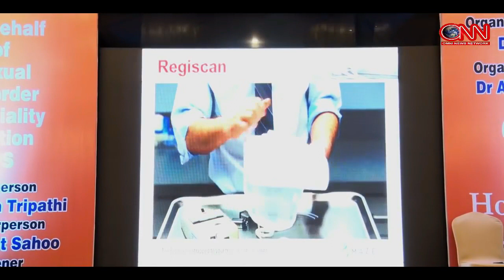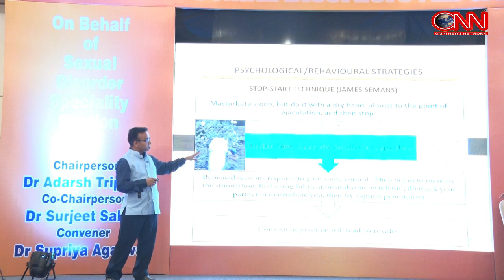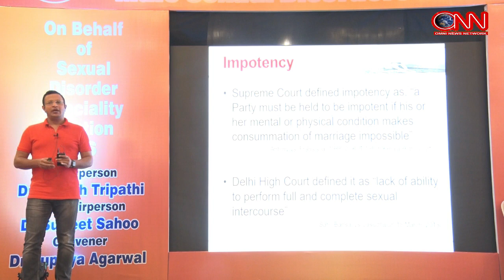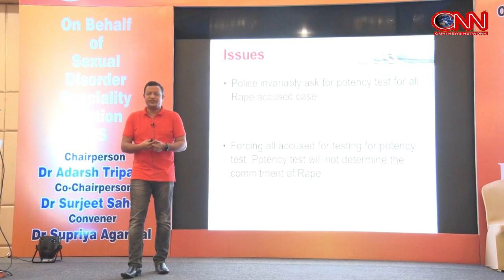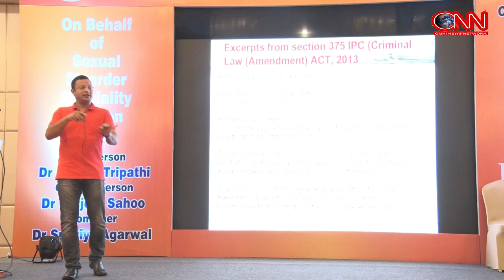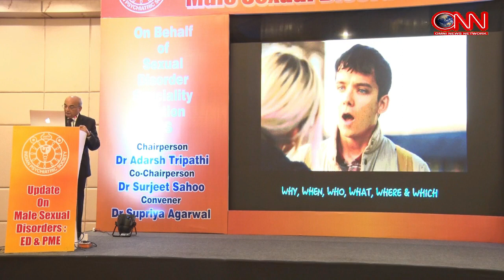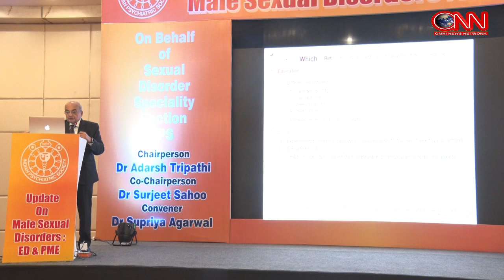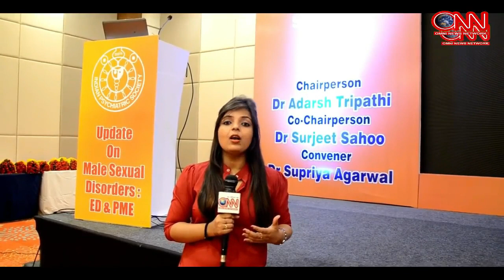A Symposium on Male Sexual Problems, Hotel Hilton Lucknow organised by Dr. Adarsh Tripathi of KGMU